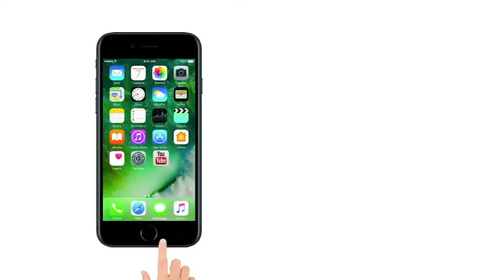Sonam's Wedding Reception | SRK, Alia, Ranbir & Other Stars At Sonam's Wedding Reception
Sonam Kapoor's marriage to her businessman beau Anand Ahuja may have been an intimate affair, but her wedding reception is proving to be nothing short of a big fat Indian celebration. After a solemn ceremony in the afternoon, Sonam and her husband kicked the evening off by hosting a grand star-studded wedding party that saw Bollywood’s biggest and brightest stars bring on their fashion A-game.